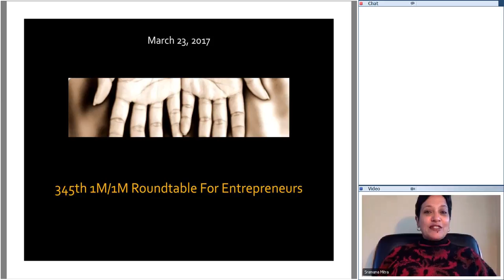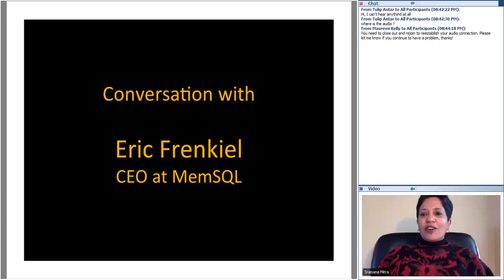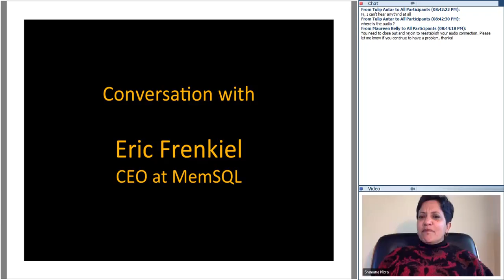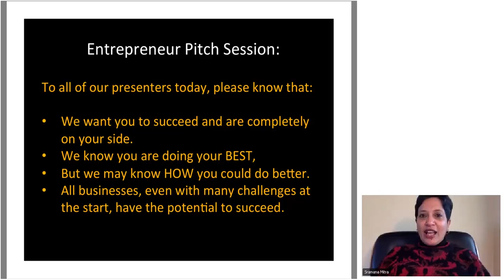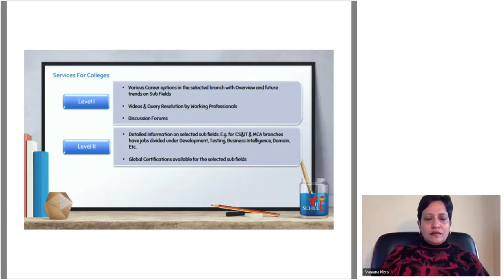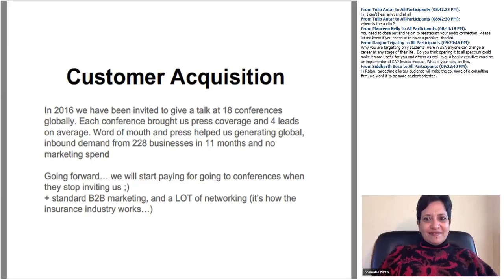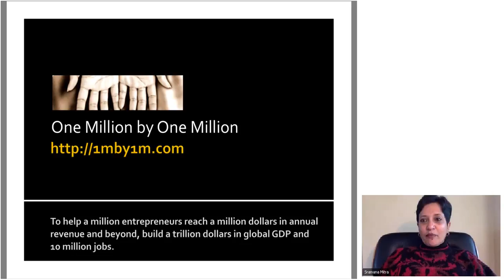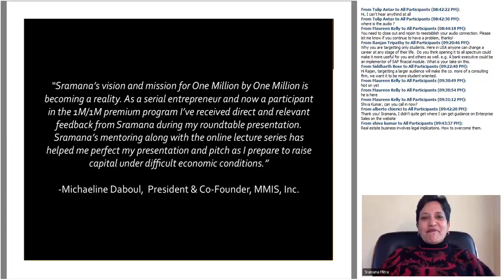345th 1Mby1M Roundtable March 23, 2017: With Eric Frenkiel, MemSQL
During this week’s roundtable, Eric Frenkiel, co-founder and CEO of MemSQL, discussed his journey from pre-IPO Facebook to YCombinator to a thriving In-Memory database company that has successfully navigated a fat startup path.

TheSchule
As for the pitches, Siddharth Bose from Pune, India, pitched TheSchule, an online career counseling solution for X, XI and XII grade students in India. The company is already generating revenues.

Spixii
Next, Alberto Chierici from London, England, pitched Spixii, a solution for servicing insurance companies’ customers through chatbot and related solutions. The company is also generating revenues.

ByngoHomes
Shiva Kumar Poosarla from Hyderabad, India, pitched ByngoHomes, a site for consumers to find homes that are ready for move-in in 90 days. The company has just launched with a minimum database.

As always, I would very much like to hear about your business, so let me invite you to come and pitch at one of our free 1M/1M public roundtables